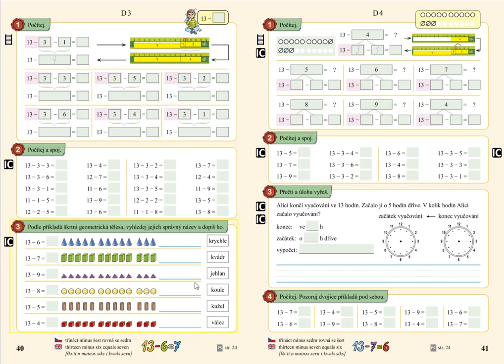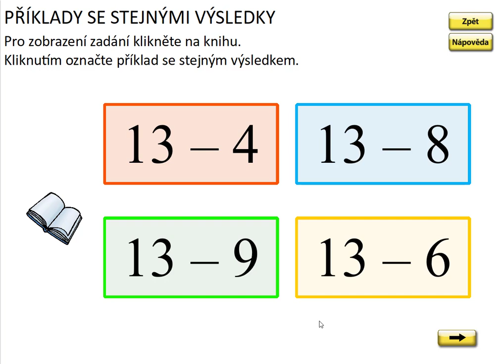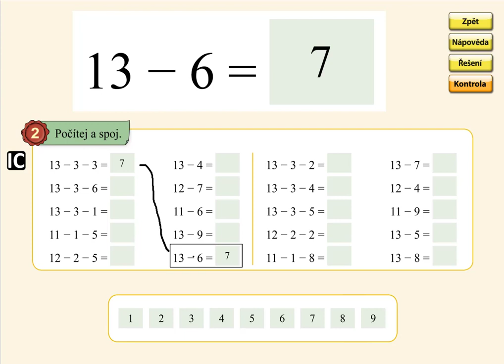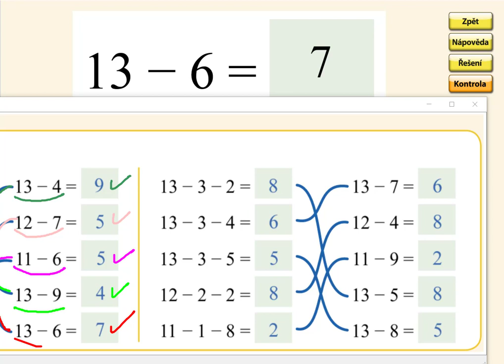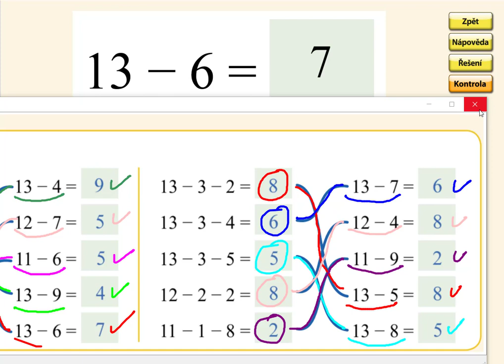Odčítání přes desítku (13-), MATÝSKOVA MATEMATIKA 4. DÍL - POČÍTÁME DO DVACETI, str. 40, cv.2